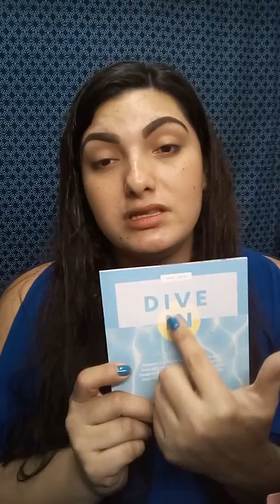July's Ipsy Glam Bag Plus Unboxing(1)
Hello Loves Todays video is an Unboxing for The month if July as well as a get ready. If you are new to my channel welcome do happy to have you here. Don't forget to hit that subscribe button and become apart of the Rae's family as well rate the video with a thumbs up or thumbs down also don't forget to click the bell button to be notified each time u upload a new video. Hope you enjoy this long video I know u will start working on editing my videos I just really wanted to get done videos out there for you all. Alright my loves u livie yiu all thank you for all the love and support may you have a blessed day and see you in my next video this video is a little late my apologies.

If you would like to donate to my channel all proceeds will be used towards subscription boxes, as well buy products to review as well as for future giveaways for our channel